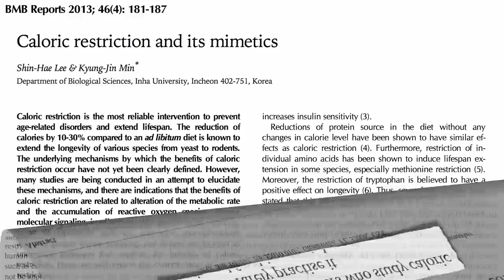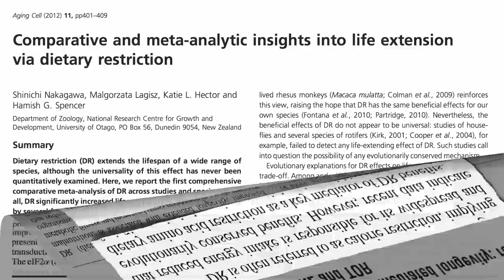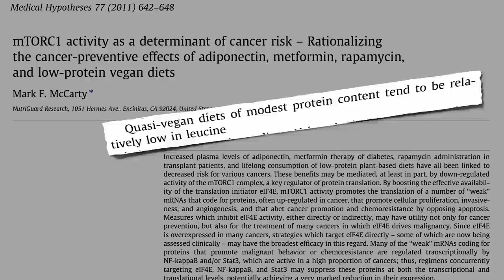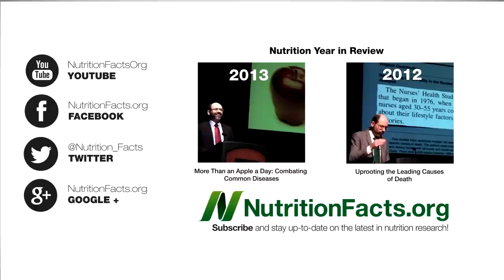Caloric Restriction vs. Animal Protein Restriction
DESCRIPTION: The lifespan extension associated with dietary restriction may be due less to a reduction in calories, and more to a reduction in animal protein (particularly the amino acid leucine, which may accelerate aging via the enzyme TOR).

What's TOR? Make sure you go back and watch my "prequel" video Why Do We Age?

This reminds of the study I profiled in The Benefits of Caloric Restriction Without the Actual Restricting

Methionine is another amino acid that may be associated with aging. See Methionine Restriction as a Life Extension Strategy to find out which foods to avoid in that case. Both leucine and methionine content may be additional reasons why Plant Protein is Preferable

This all may help explain the results of Harvard's Meat and Mortality Studies

Have a question for Dr. Greger about this video? and he'll try to answer it!

Image Credit: Great Beyond via Flickr.